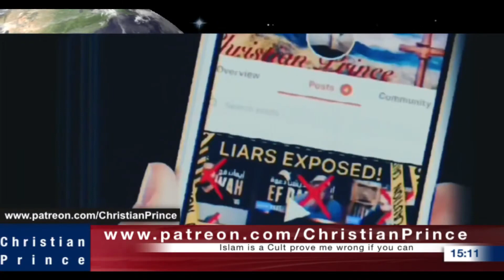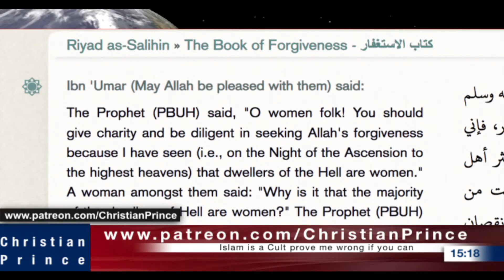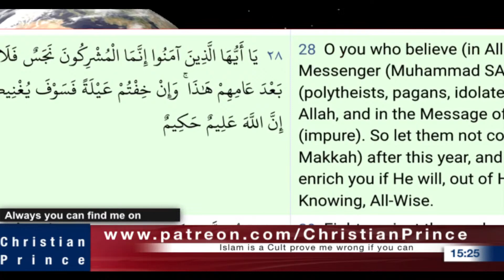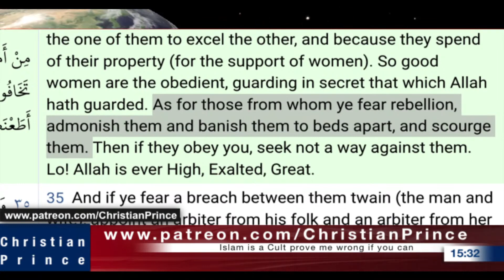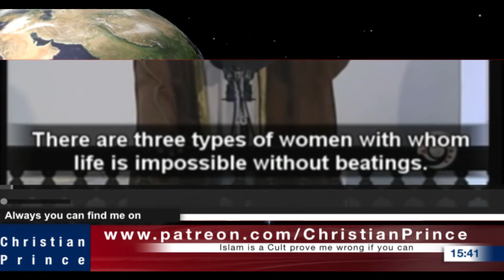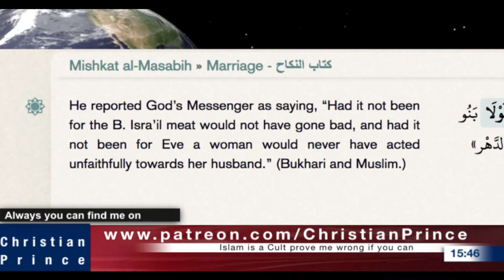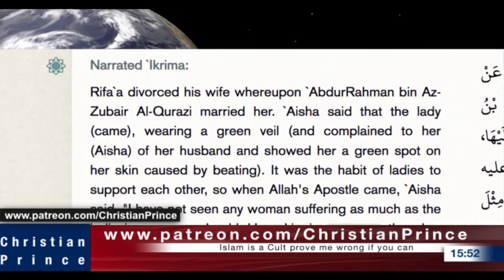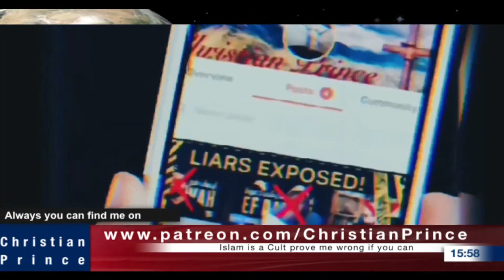Live debate Islam teach beautiful things about women - Christian Prince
Christian Prince(March ‎28, ‎2023)